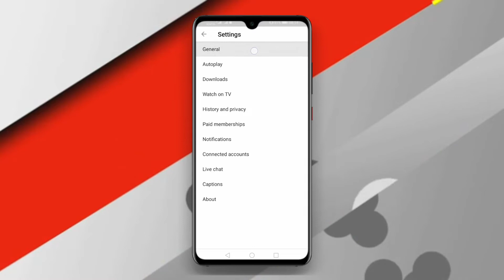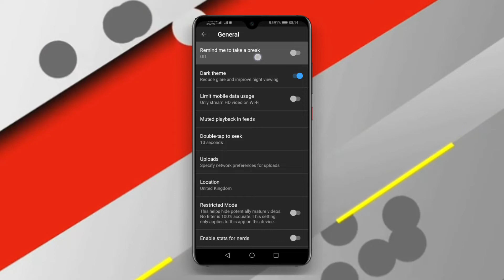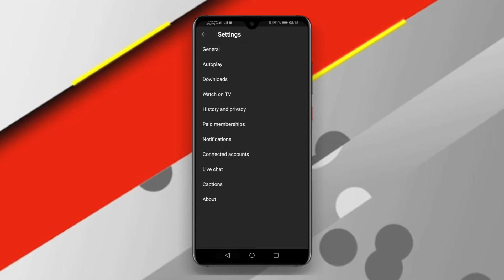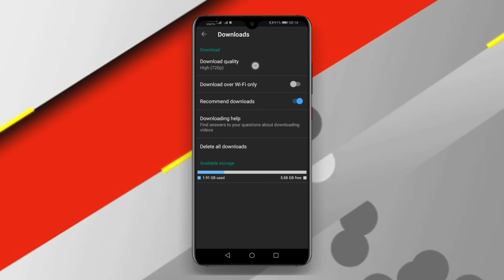Iska habee settings-ka youtube-kaaga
@nurani Secrets that you don't know